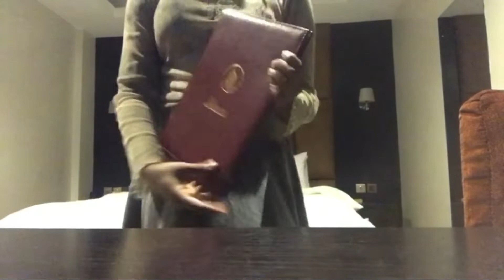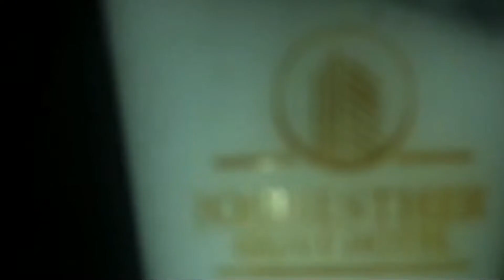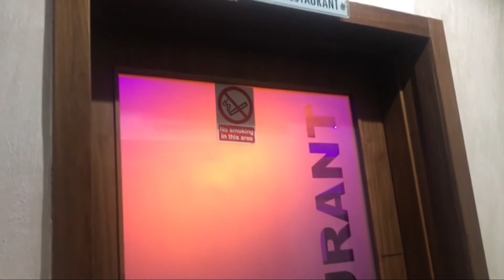VLOG; I STAYED DAYS IN AN HOTEL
MERRY CHRISTMAS 🥳🥳🥳🥳❤️❤️❤️🎊🎉

HEY LOVES
I stayed in an hotel for days…
Enjoy watching, room tours, e.t.c

 *Nationality? Nigerian